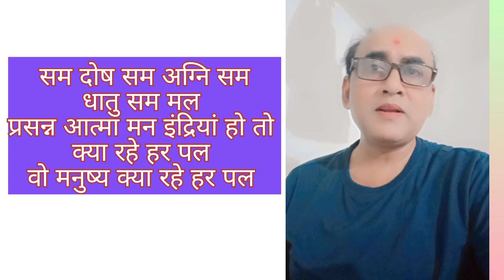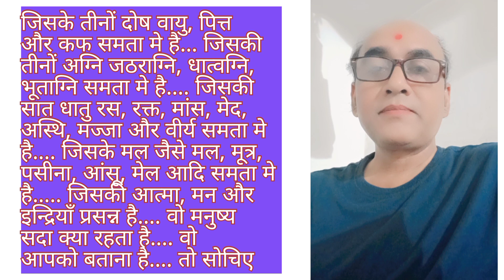Ayurveda Puzzle 2️⃣7️⃣ Ayurvedic Paheli 2️⃣7️⃣ Riddleful Remedies 🌱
Discription

Immerse yourself in the world of Ayurveda with this captivating puzzle! Explore ancient remedies, holistic practices, and traditional wisdom as you piece together the puzzle. Uncover the balance of mind, body, and spirit through this intriguing journey into Ayurvedic principles.

इस मनोरम पहेली के साथ आयुर्वेद की दुनिया में डूब जाएँ! पहेली को सुलझाते समय प्राचीन उपचारों, समग्र प्रथाओं और पारंपरिक ज्ञान का अन्वेषण करें। आयुर्वेदिक सिद्धांतों की इस दिलचस्प यात्रा के माध्यम से मन, शरीर और आत्मा के संतुलन को जानें।

Puzzle No. 2️⃣7️⃣
Answar ➡️ Heath
जवाब ➡️ स्वस्थ

सम दोष सम अग्नि सम
धातु सम मल
प्रसन्न आत्मा मन इंद्रियां हो तो
स्वस्थ रहे हर पल
वो मनुष्य स्वस्थ रहे हर पल

स्वास्थ्य के बारे मे अधिक जानकारी के लिए कॉमेंट लीजिए

Thanks to,

Chatgpt.com

मोटापा और डायबिटीज से परेशान हो तो 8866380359 पर मोटापा या डायबिटीज लिख कर whatsapp कीजिए